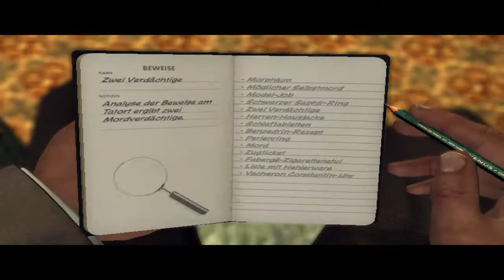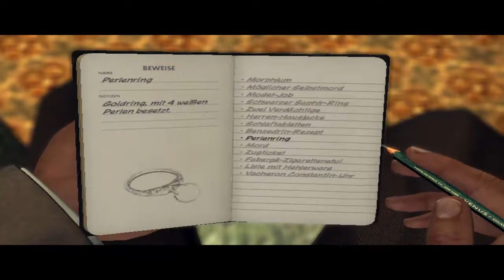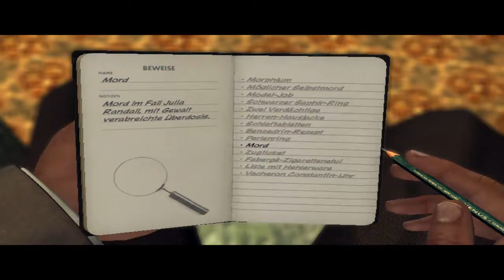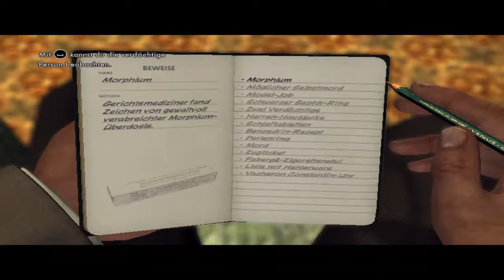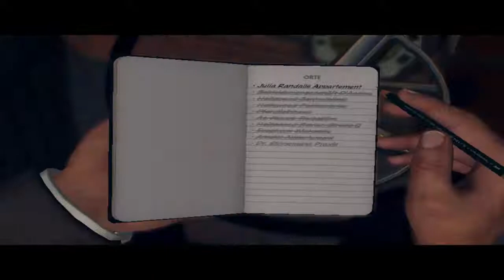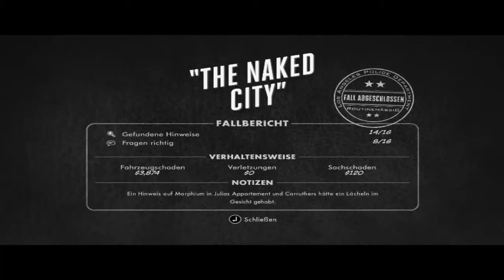Lets Play L.A. Noire Part-62 Ein fliegender Arzt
Nach der sehr erfolgreichen befragung von Arnett -.- müssen wir nochmal zurück zu Dr. Stoneman, der is nämlich einer der Täter gesen, was wir leider jetz erst rausgefunden haben. Leichte Rages gibts auch mal wieder; meist wegen den Frames -.-